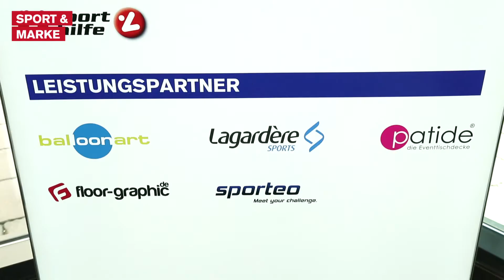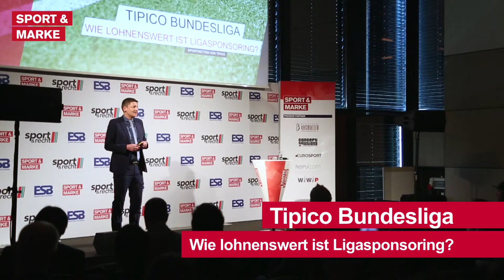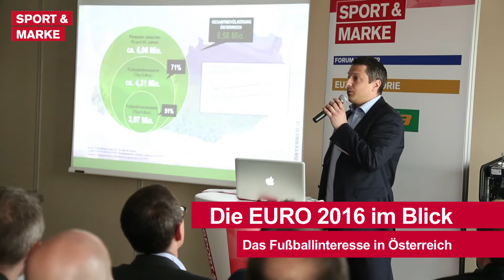SPORT & MARKE 2016 Highlights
Am 04./05. April 2016 kamen zum dritten Mal rund 400 Sponsoring- und Markenentscheider des österreichischen Sportbusiness bei SPORT & MARKE in Wien zusammen. Hochkarätige Referenten von Sky, tipp3, tipico, Coca-Cola, Hannes Arch, Europsort, PULS4 uvm. diskutierten über Themen, die die Branche bewegen.